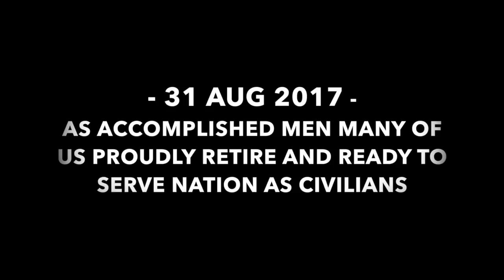INDIAN NAVY DANCE - PHARREL WILLIAMS - We are Artificers 110 (AA110)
This video is dedicated to all my classmates who are integral part of my life . Thank you all for the support you all have given ...

You guys are just awesome.. cheers